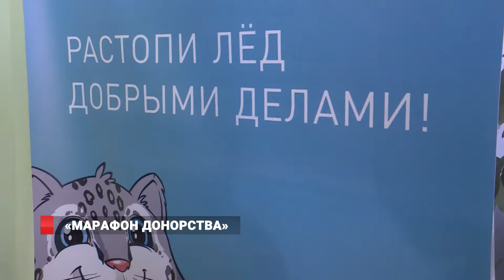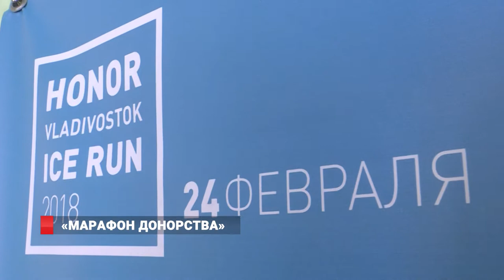«Марафон донорства»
Акция «Марафон донорства» проходит  в эти предновогодние   дни  во Владивостоке.  Ее с 25 декабря запустил оргкомитет Ледового полумарафона совместно с "Краевой Станцией переливания крови. Организаторы отмечают, что донор крови — доброволец, отдающий частичку себя для спасения другого человека.